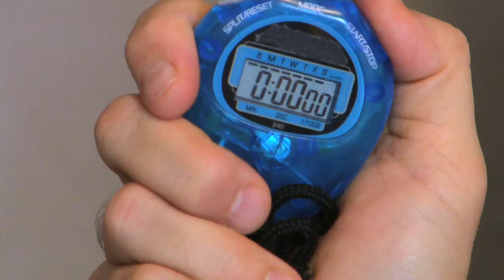Support Local Farmers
Think there's nothing you can do to go Support Local Farmers in 1 Minute?

Starring - Joe McGivney
Written by - Julie Tortorici & Jessica Arinella

Special Thanks -  Susan Wands, Dennis Arinella.